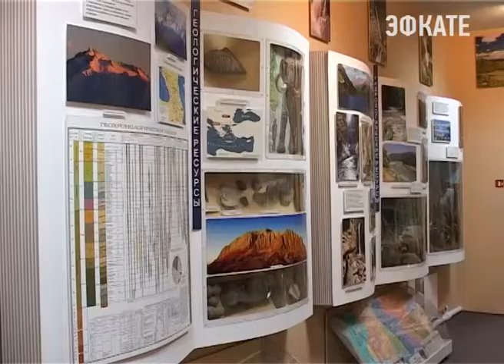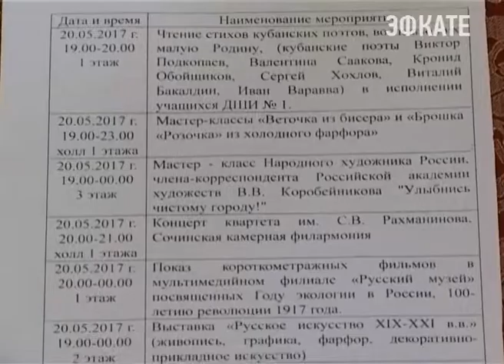20 мая сочинские арт-пространства откроют свои двери. Новости Сочи Эфкате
В 11 раз городские галереи присоединяются к ночной масштабной акции Международного дня музеев в рамках Кубанского музейного фестиваля. Во всех районах курорта они представят уникальную творческую программу.
Сочи. Новости.
Телеканал Эфкате.